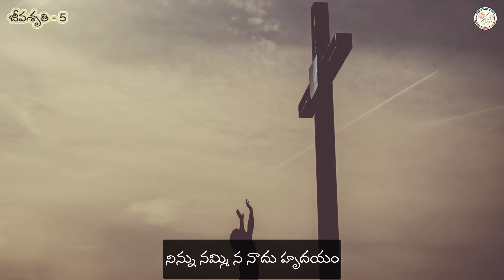ఈ శుభోదయ వేళలో || Ee Shubhodaya Velalo || Jeevashruthi Vol 5 || Telugu Christian Songs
Song Name: ఈ శుభోదయ వేళలో || Ee Shubhodaya Velalo
Album: Jeevashruthi Vol 5
Tune: Rev. Fr. D.V. Prasad
Lyrics: Rev. Fr. Dusi Devraj
Singers:  Sasikala

Producer: Archdiocese of Visakhapatnam

This is a Catholic Channel to promote and to foster Christian values among the faithful through Homilies, Life Lessons, Documentaries, Songs, etc. we also aim at fecilatating the faithful to have live coverage of Masses and Novenas of the feasts of various Parishes.